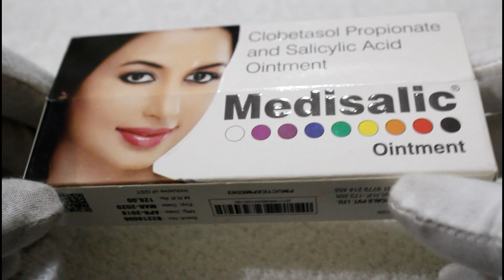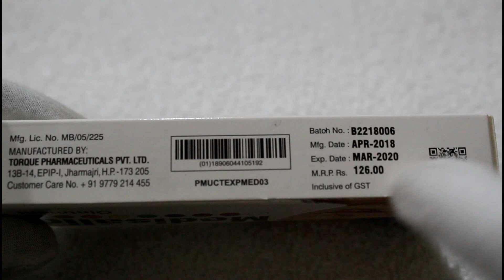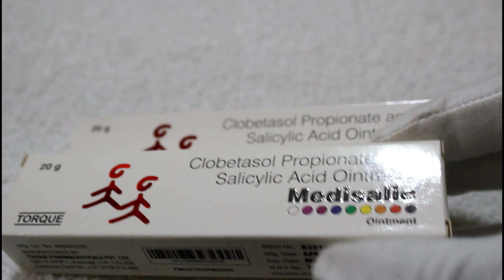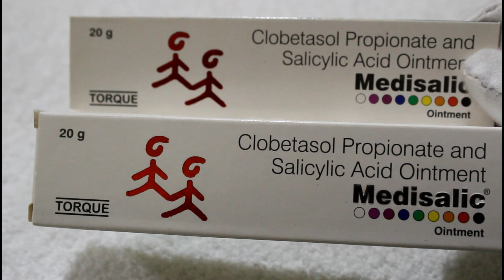सिर्फ़ 10 दिन में आपके चेहरा को गोरा बना देती है ? MEDISALIC OINTMENT For Skin Whietning